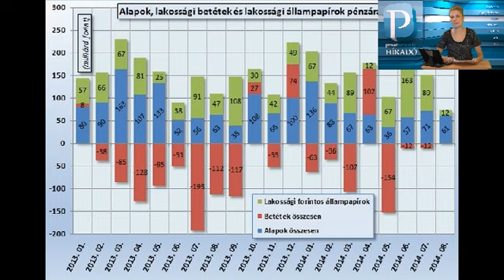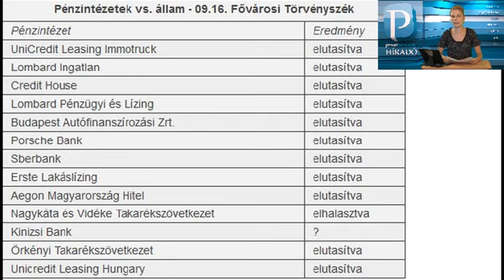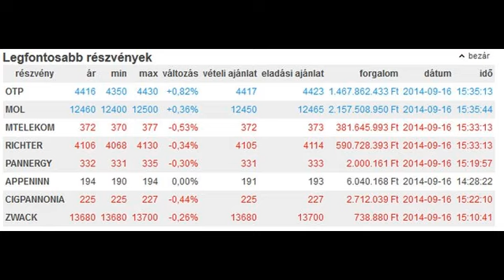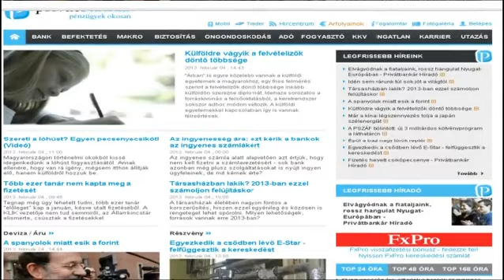Privátbankár.hu Híradó - Kiderült, mennyit kerestünk tavaly - nagyon beállt a forint